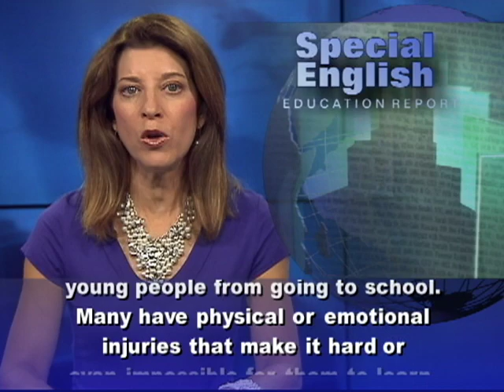Conflicts Keep Millions of Children Out of School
Conflicts around the world are keeping tens of millions of young people from going to school. Many have physical or emotional injuries that make it hard or even impossible for them to learn. Later this year UNESCO will release its 2012 "Education for All Global Monitoring Report." UNESCO is the United Nations Educational, Scientific and Cultural Organization. The yearly publication is part of a global campaign to provide primary education to all children within the next three years. The report documents the situation in countries that have made the least progress toward the Millennium Development Goals. These goals require universal primary education and equality for boys and girls in schooling by 2015. Pauline Rose is the director of the report. She says at last count, in 35 conflict-affected countries, there were 28 million children out of school. In some countries, schools are not even accessible in conflict zones. There are no teachers and the schools are sometimes attacked. The Geneva Conventions bar the targeting of public places like schools and hospitals. In some cases, schools are targeted because they represent the government. In other cases, schools are targeted for religious or political reasons. Pauline Rose points to Afghanistan, where militant groups have attacked girls' schools to keep girls from getting an education. In other parts of the world, schools are often caught in the crossfire of violence. Conflicts also put girls and boys at risk of sexual violence and of being forced into war. Under international law, refugees are the only displaced people with a guaranteed right to education. But that guarantee often means little. Last year, Pauline Rose visited camps in northern Kenya that shelter more than 250,000 refugees from Somalia. She says half the children have no access to school, and there are classes of over 300 children. What if conflict states in sub-Saharan Africa moved just 10 percent of their military spending to education? UNESCO says they could educate more than one-fourth of their out-of-school population. And in Pakistan, it says, 20 percent of the military budget could provide primary education for all children. Experts say one country has been a real success story. For years, Botswana has used its wealth from diamond exports to finance universal primary education and to create a skills base for its growing economy. For VOA Special English, I'm Carolyn Presutti.    (Adapted from a radio program broadcast 21Jun2012)